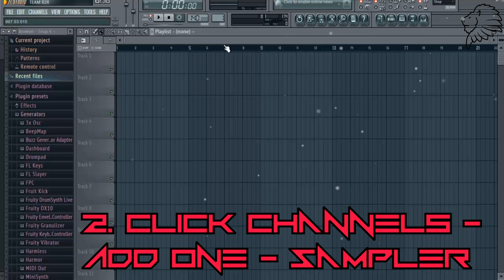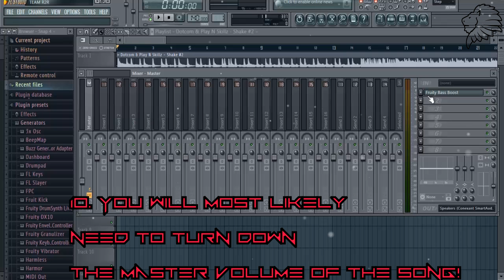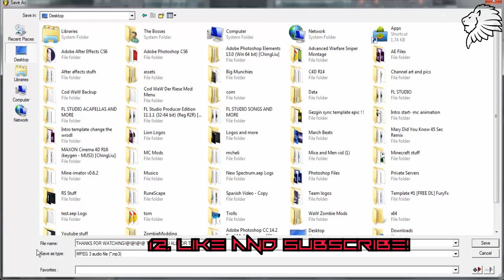How to Cleanly Bass Boost Any Song in FL Studio 11 | Quick and Easy! | 2015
Want to cleanly bass boost in FL Studio 11? Here is a quick and easy way to add a ton of bass to all of your favorite songs!

-Thanks for all the support recently! It means a ton, and pushes me to work harder for more bass boosts! :)